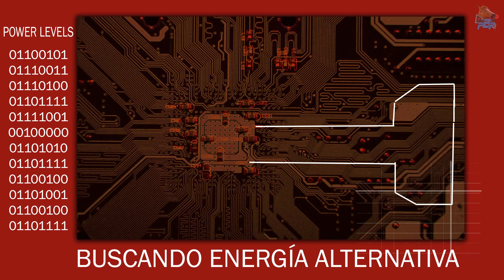I'm back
Tras unos días convaleciente a causa de la epidemia de gripe, vuelvo a las trincheras pixeladas.